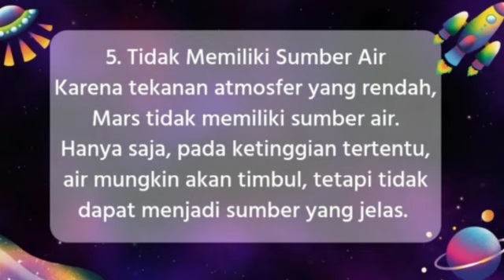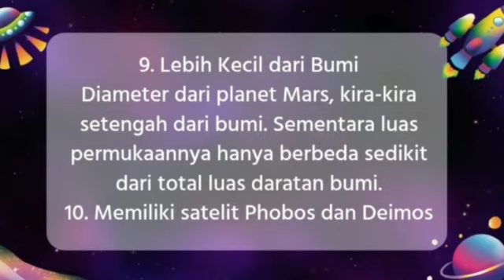MARS.. Planet Dalam